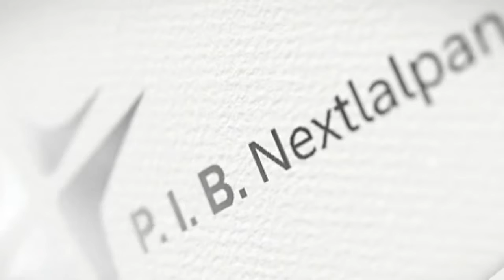Verdad y Mentiras.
Para que la verdad sea verdad tiene que ser absoluta, no hay verdades relativas.